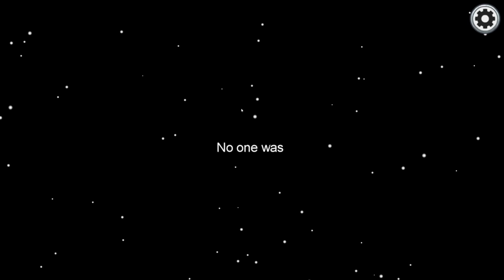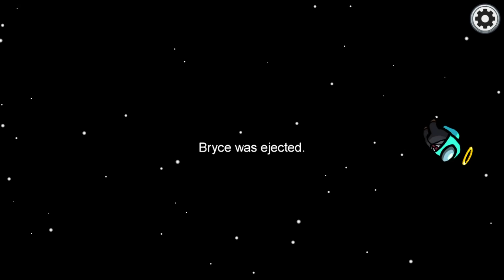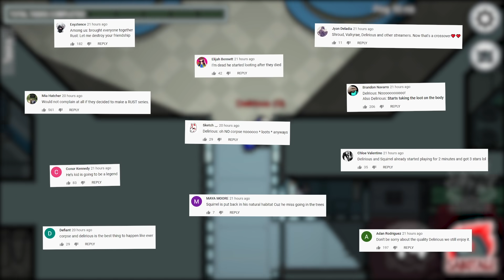HIDING BODIES WITH THE MAFIA MOD! | Among Us